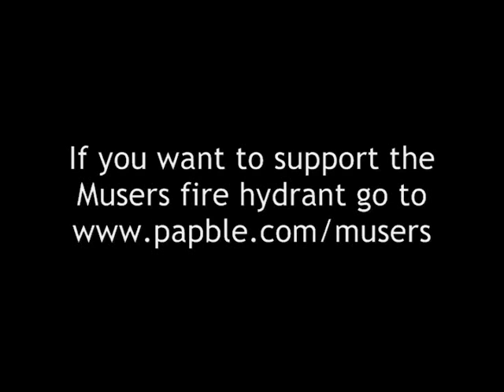Hitler reacts to George Dunham being replaced at Cowboys PA